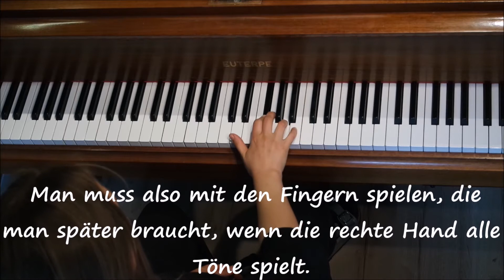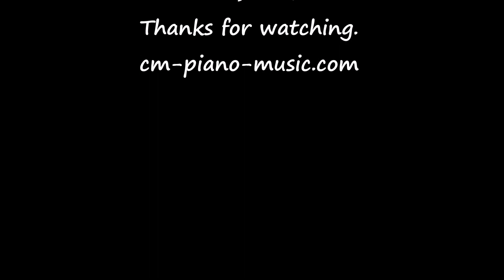R. Schumann: "Von fremden Ländern und Menschen" langsam - slow & Tutorial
Robert Schumann (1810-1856): "Von fremden Ländern und Menschen" op. 15/1 aus den Kinderszenen.
Eine langsame Version zum Üben mit Tutorial.
"Von fremden Ländern und Menschen" ist recht komplex in seinem Aufbau, deswegen spiele ich langsam und zeige verschiedene Übungen. Wer das Original Tempo hören möchte, dem empfehle ich, z. B. die Interpretation von Martha Argerich.
Da dieses Klavierstück mehrstimmig ist, zeige ich ab 03:27 die einzelnen Stimmen.
Mehrstimmig bedeutet, dass es mehrere "Stimmen" gibt, so ähnlich wie z. B. in einem Chor.
Erst spiele ich die Oberstimme, also die hohen Töne der rechten Hand.
Die Töne der "Mittelstimme" lasse ich erst einmal weg. Das ist in diesem Fall der Daumen der rechten Hand.
Man muss mit den Fingern spielen, die man später braucht, wenn die rechte Hand alle Töne spielt.
Der Daumen spielt grundsätzlich nur die Mittelstimme.
Ab 04:46 spiele ich die unteren Töne der linken Hand- die "Unterstimme". Da ich zwei Töne spiele, ist hier genau genommen der 1. Ton der Mittelstimme schon dabei.
Allerdings lasse ich den Daumen wieder erst einmal weg.
Zum Üben ist das in dem Fall besser.
Bei 05:20 kann man hören, das die linke Hand, also die "Unterstimme" die Melodie hat.
06:12 Nun kombiniere ich die "Unterstimme" der linken Hand mit der "Oberstimme" der rechten Hand.
07:48 Die "Mittelstimme" besteht aus Triolen-Achtelnoten, die aufgeteilt sind. Die ersten zwei Triolen-Achtelnoten spielt die linke Hand, zusammen mit der Unterstimme und danach der Daumen.
Die dritte Triolen-Achtelnote spielt der Daumen der rechten Hand.

Please comment, share and give a "like", if you like it, thanks!
Über Kommentare, "likes", Teilen und Weiterleiten freue ich mich sehr, danke!

Dieses Klavierstück und viele andere spiele ich aus dem Notenbuch „Für Elise“.

Meine Mikrofone: